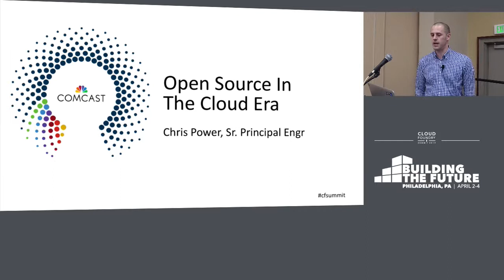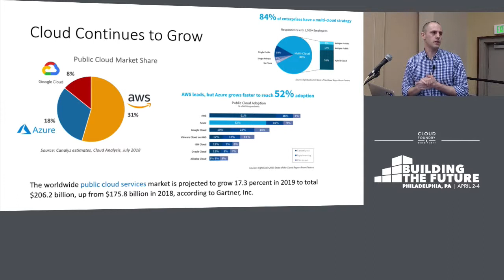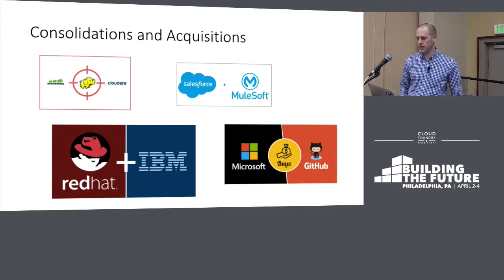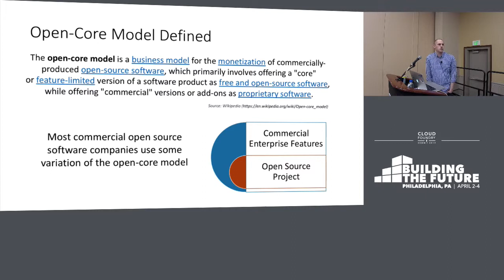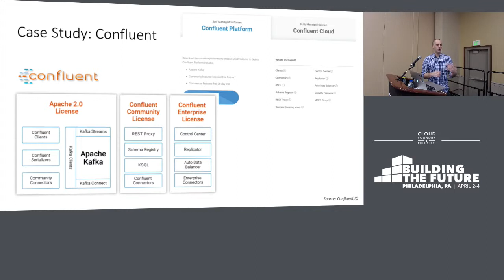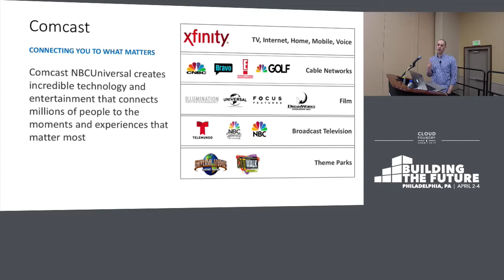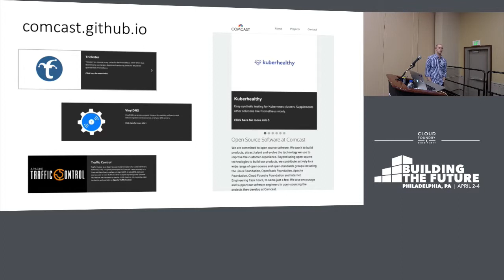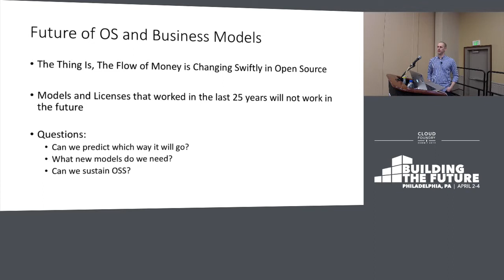How Cloud is Changing Open Source - Chris Power, Comcast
With the rapid adoption of cloud native technologies, open source business models and use has changed. Cloud changes how companies approach open source from a license, business model and business strategy perspective. I will speak about some of the changes I see in the business landscape and our own experience as a company that uses Cloud Foundry for applications.

About Chris Power
Chris Power is a Cloud Architect at Comcast, where he leads the cloud center of excellence providing guidance on application architecture, best practices, teaching and educating on cloud, and helping accelerate cloud adoption.  In other roles at Comcast, he was responsible for architecture and implementation of big data platforms on AWS and OpenStack.  Previously, as Director of Product Management and Professional Services at Airclic, he helped build customer driven products and ensure customer success by defining and executing on product and technical strategy and architecture.